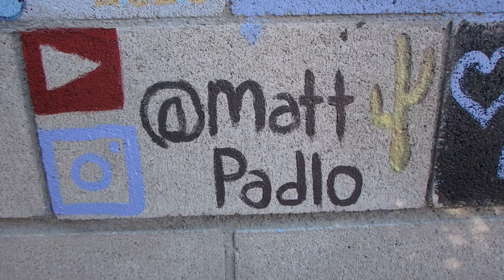Desert Hot Springs and Joshua Tree Airbnb Yurt Tour - Birthday Vlog 2021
Hey everyone! Today's video is a look back at my epic birthday trip to Desert Hot Springs and Joshua Tree.  Alaina and I stayed in a tranquil Yurt that we found on Airbnb which boasted well-maintained grounds, a koi pond, mini-golf, and a breakfast bar. We had the most amazing adventure and can't wait to go back!

Joshua Tree was even more spectacular than either of us could have imagined. The national park was far more expansive than we expected and we spent the morning and afternoon hiking and meditating out in the most gorgeous landscapes.

If you guys want to see more travel videos like this one, smash the like button so that we can make more content like this!